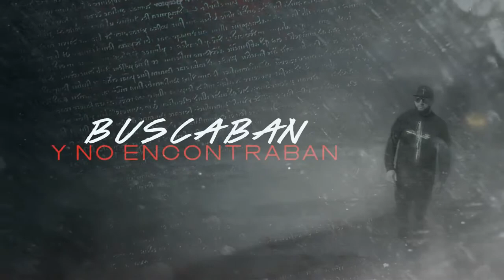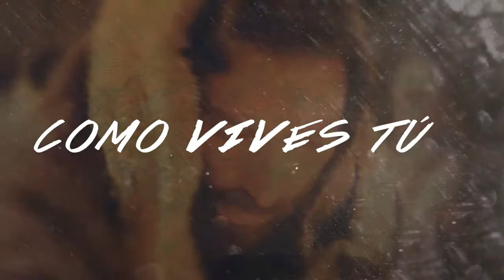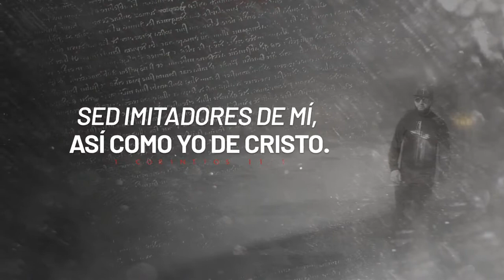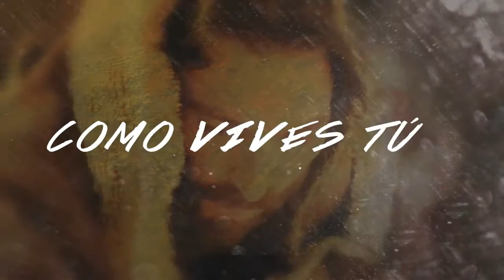Goyo - Maestro (Lyric Video) l Nuevo l 2020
TAMBIÉN REALIZAMOS REPRESENTACION DE IMAGEN ARTISTICA.
DISEÑO DEL NUEVO SENCILLO, DISEÑO DEL ALBUM, ETC.